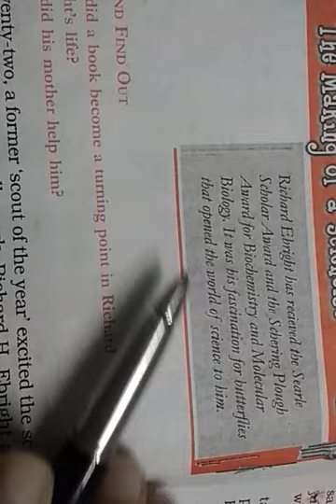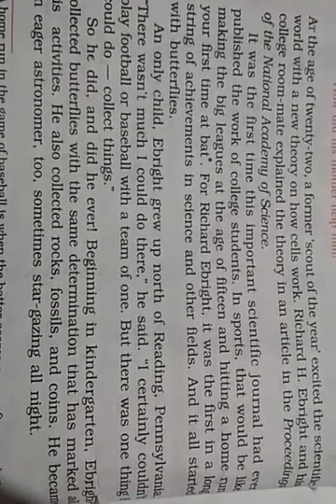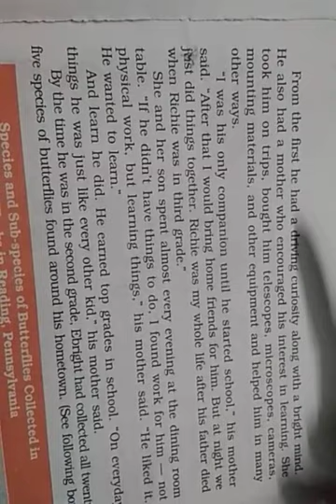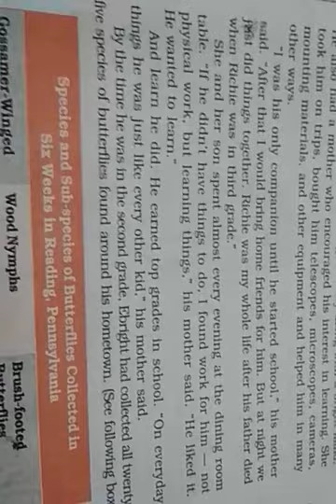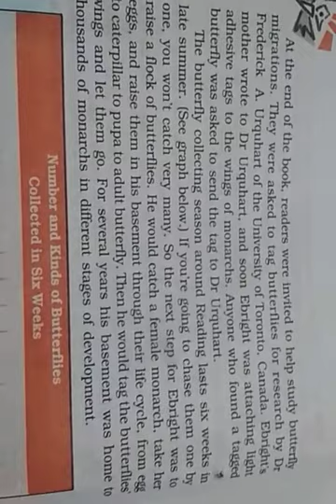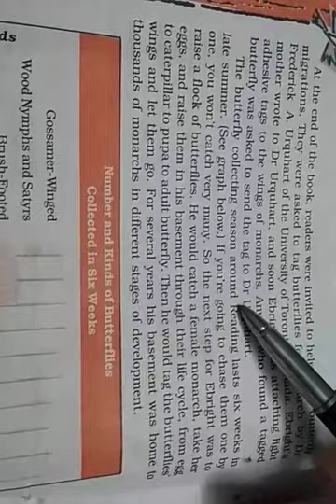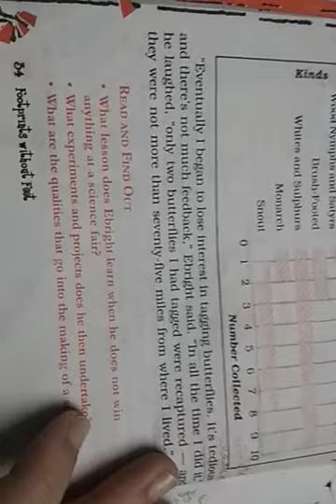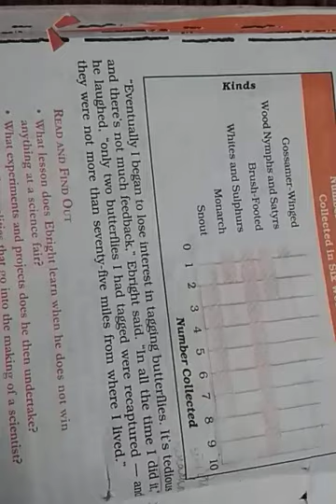CLASS 10th English Book Footprints without feet LESSON 6 PART 1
in this part the author tells us how Ebright's mother helped him to create his interest in science by giving him all which he needed him to go further with his experiments